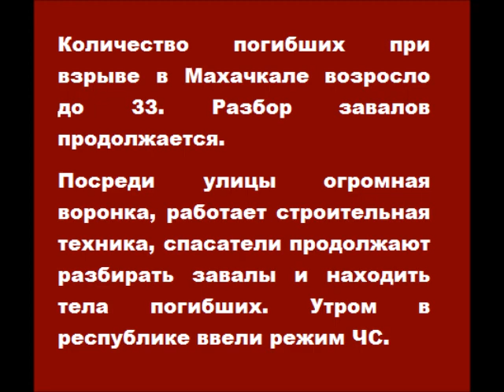Количество погибших при взрыве в Махачкале возросло до 33